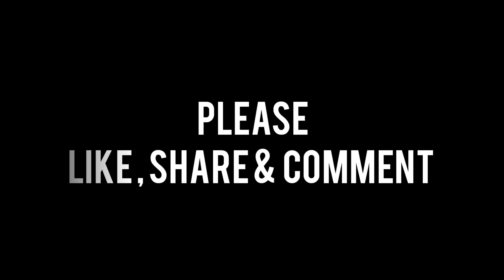| आमच्या वाडीतील होळी उत्सव | (गाव - वेरवली खुर्द ,यादववाडी )| रंग चैतन्य |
| आमच्या वाडीतील होळी उत्सव | (यादववाडी )| रंग चैतन्य |

*प्रेक्षक हो ,
         आपल्या कोकणी माणसाचा जिव्हाळ्याच उत्सव म्हणजे शिमगोत्सव आणि शिमगोत्सवामधील आपण साजरी केलेली मोठी होळी म्हणजेच कोकट होळी आजच्या vlog मध्ये आपण पाहणार आहोत .
         *  व्हिडीओ आपणास आवडल्यास  लाईक करा, कमेंट करा, शेअर करा, आणि हो चॅनल ला सबस्काईब करायला विसरु नका...*

My Vlog Cam :

Mobile Name : realme 6

Painting tripod

Mobile tripod

Camlin watercolor

Painting paper

Grip tripod :

Concepts / Arts /Edit By : Siddhesh Yadav